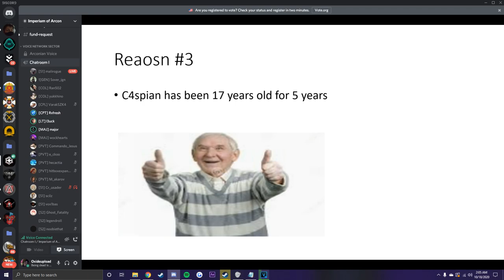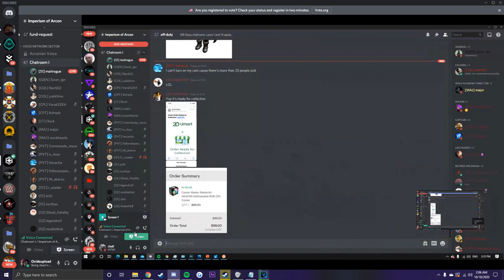why arcon is #1 roblox clan By malirogue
thank you malirogue